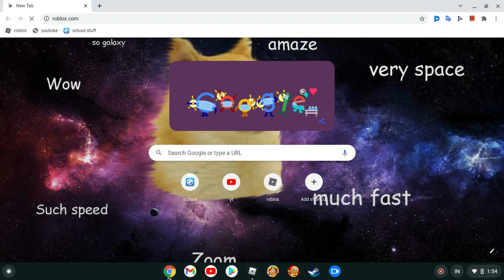Roblox is down AGAIN?!?! | None of my games are working!!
Why roblox?? There's an outage again...